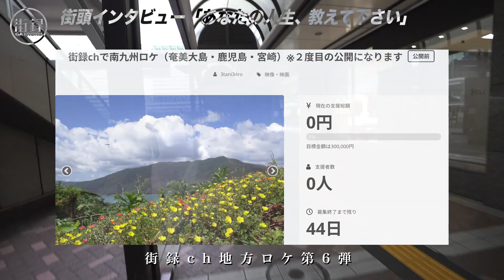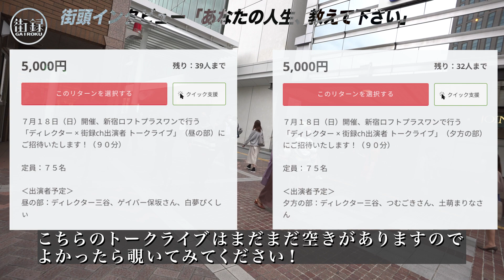耳が聞こえない障害も国立大卒でSONY入社のエリート/難病持った子供出産で精神崩壊に母と夫は…／デフサポ ユカコ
ユカコさんのデフサポちゃんねる

クラファン奄美大島・鹿児島・宮崎！

新宿アルタビジョンにRudeの MVを流したい！クラファンはこちら！

【取材を受けたい方へ】
①氏名
②年齢
を記載して
まで！

【使用機材】
・SONY・α７III

【スタッフ】
取材ディレクター：三谷三四郎
諸々の補佐：橋本一路
総合演出ww：三谷三四郎